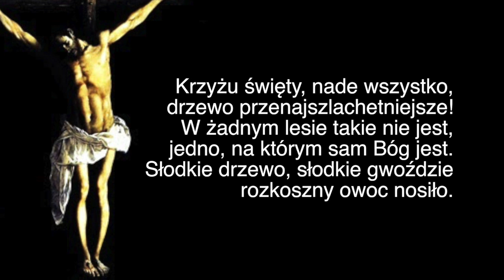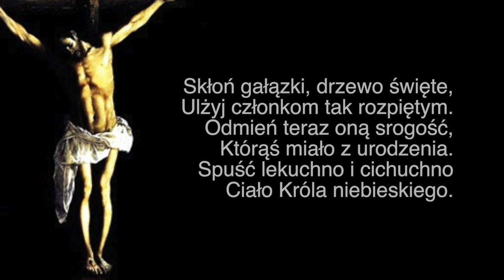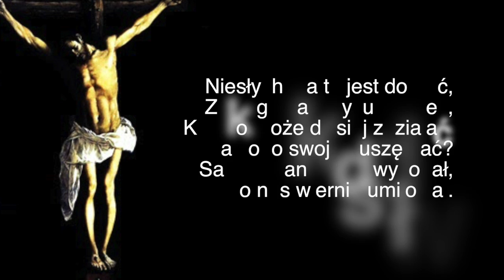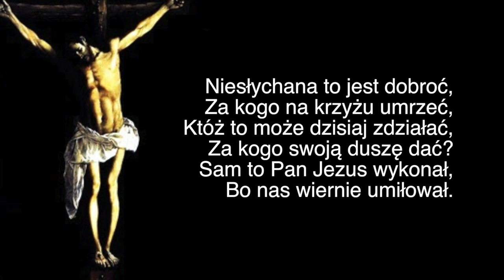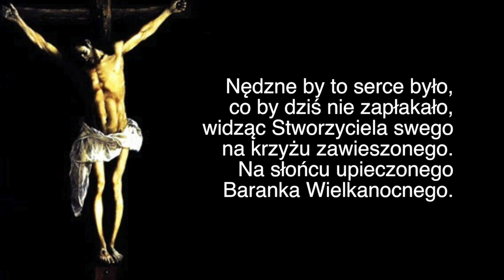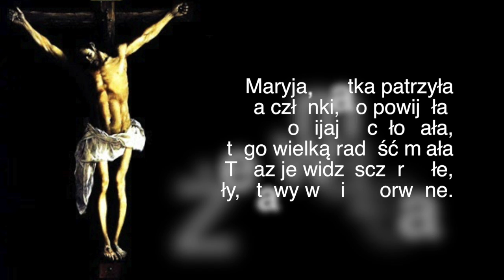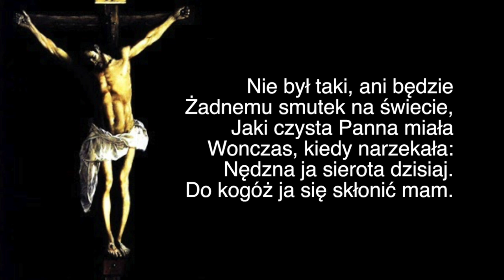Krzyżu Świety - ABBA PATER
Aut. Wenancjusz Fortunat
Utwór jest fragmentem Mszy Świętej, wykonany został przez zespół ABBA PATER.